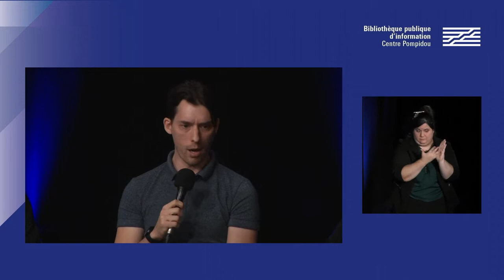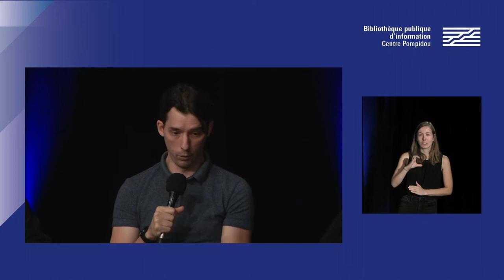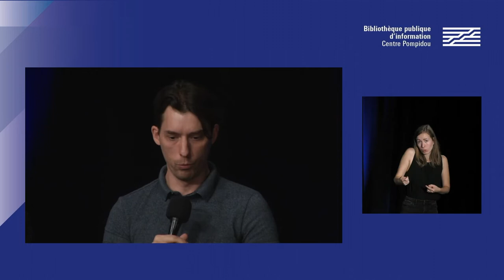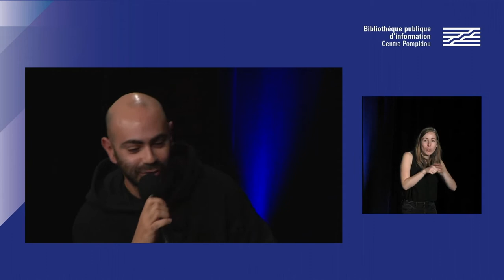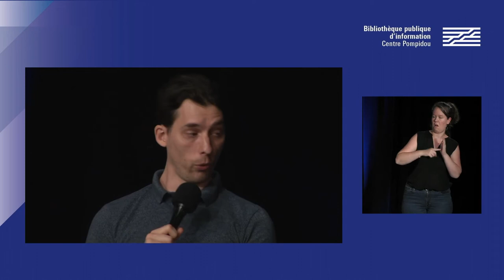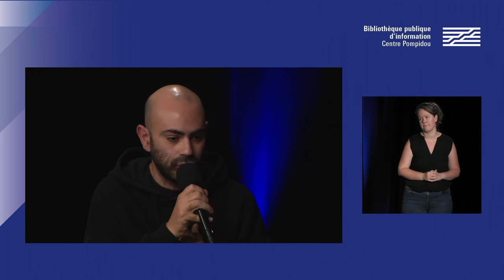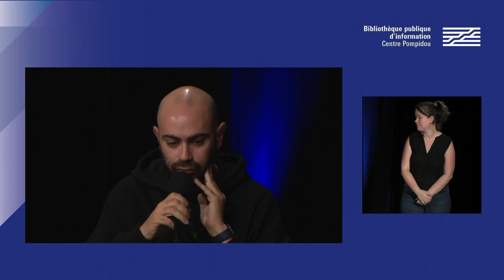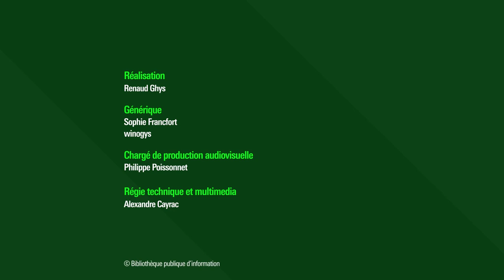Concerts et édition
Dès les années 1980, la musique de jeu sort des consoles pour être jouée en concert et éditée sur disques et cassettes. Romain Dasnoy (Overlook Events, Wayô Records) et Tarafa Sahloul (Mutant Ninja, Kida Katana Records reviendront sur l’historique et les enjeux du secteur.

Retrouvez sur notre webmagazine Balises, le dossier "Press Start 2022 : paroles et musique"